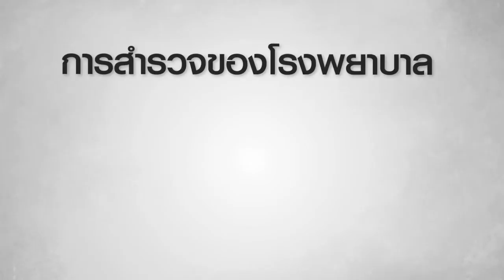Presentation Bio Refine (part)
Bio Refine

Typo Motion Graphic